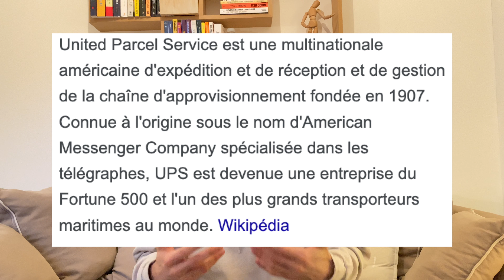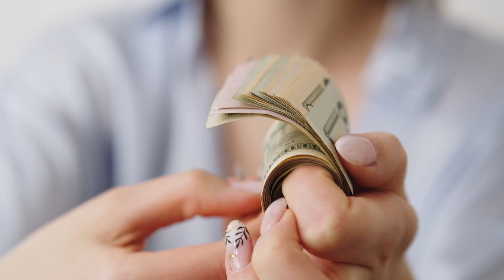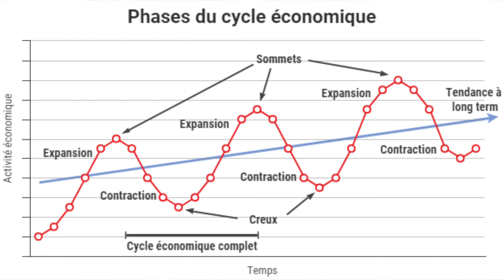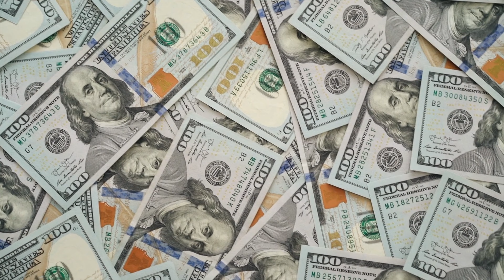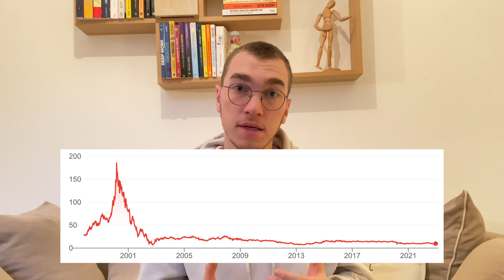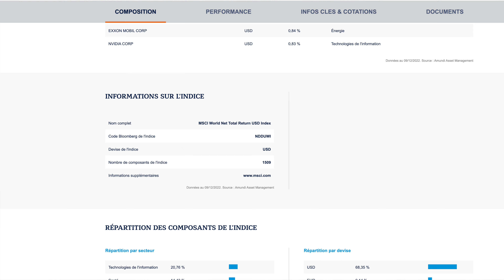De smicard à multimillionnaire ! (voici comment)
De smicard à multimillionnaire !

Voici l'histoire de Théodore Johnson, un courtier à vélo qui travaillait chez UPS dans les années 1930 avec un salaire annuel de 14 000$ et qui pourtant a réussi à obtenir une fortune estimée à 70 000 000$ avec une simple action.

C'est une chose qu'absolument tout le monde peut mettre en place et utiliser, que tu sois salarié, entrepreneur, riche, moins riche. Son plan d'action est simple et efficace.

Sommaire 🎥

0:00 Introduction
0:11 Le commencement
2:39 L'action que le rendra riche
6:00 Ce que tu dois savoir

(25$ en BTC offert pour 100$ investit)

(Reçois 8€ offerts pour 100€ investis avec mon lien)

(Reçois 15 € en achetant une action)